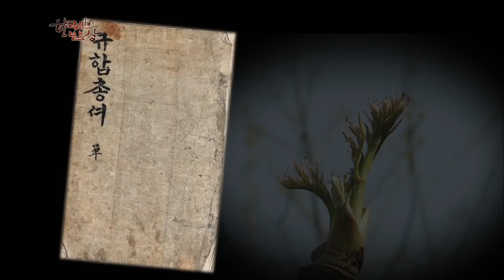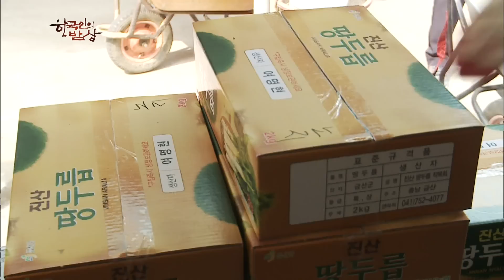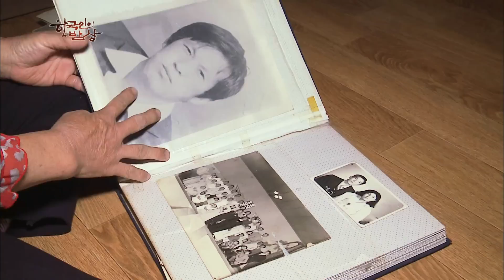인삼은 저리가라~ 산나물 중의 산나물 두릅 밥상 [한국인의밥상 / KBS 20140515 방송]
■ 백범 김구 선생도 반한 두릅 - 공주 마곡사
평생 미식과는 거리가 멀었던 김구 선생도 잊지 못할 맛이 있었으니 바로 공주 마곡사의 두릅이었다. 비록 가시가 못생겼지만 그 새살의 부드러움과 향기가 일품이었다던 두릅은 40여년을 약초꾼으로 살아온 이영호, 김봉금 부부에게도 귀한 살림 밑천이었다.
참두릅은 굴비 엮듯 짚으로 엮어 장에 내다팔고 개두릅이라 부르던 엄나무 순을 반찬으로 먹었다고 한다. 티격태격하다가도 어느새 주거니 받거니, 환상의 콤비가 되는 김봉금씨 부부에게 개두릅은 최고의 반찬이자 그들만의 특별한 보양식이다.

■ 첫사랑의 맛, 참두릅 - 광양 잉꼬부부의 두릅 밥상
섬진강이 내려다보이는 전남 광양의 직금마을. 야산을 일궈 참두릅 자연 재배를 하고 있는 경상도 사나이 이병주씨는 두릅의 맛을 표현하자면 첫사랑같다고 한다.
들큰하면서도 쌉쌀한 맛이며 싱그러운 향이며 기다리는 설레임까지 비슷하다는데 ...
소녀 같은 아내 김재남씨는 첫사랑 남편을 위해 매년 두릅부각이며 참두릅의 은은한 향과 식감을 즐길 수 있는 두릅된장찌개, 두릅들깨찜, 두릅쇠고기쌈까지 두릅 만찬을 차린다.
40년 세월에도 때론 젊은 연인들처럼 여전히 설렘 가득한 광양 잉꼬부부의 봄을 만나보자.

■ 나도 두릅, 땅두릅 - 금산 두지리
금산 두지리는 땅두릅으로 눈코 뜰새 없는 봄을 보내고 있는데, 학명이 ‘독활’인 땅두릅은 참두릅, 개두릅처럼 나무에서 따는 것이 아니라 땅에서 캐낸다.
약재로 쓰이던 뿌리대신 두릅과 비슷한 모양새와 향긋하고 아삭한 맛 때문에 오히려 새순이 인기를 얻게 되었다. 땅두릅은 맛도 좋지만 생선, 고기의 잡내를 없애주고 식감이 좋아 민물고기 매운탕과 돼지두루치기에도 진가를 발휘한다. 어떤 음식에 넣어도 잘 어울리며 상큼한 봄의 풍미를 자랑하는 땅두릅 밥상을 만나보자.

■ 잊지 못할 맛, 두릅 - 상주 양지리
상주 양지리의 장순애씨는 40대에 사랑하던 남편을 잃고 험한 세월 산나물로 버텨왔다.
특히 남편이 제일 좋아하던 두릅이 나는 철이면 산에서 살다시피 하는데 동서지간인 김숙자씨와는 산을 헤매다 친구가 됐다. 두릅을 따는 딱 이 시기에는 진달래꽃이며 다른 새순도 먹을 것이 지천이다. 개두릅에 진달래를 얹어 개두릅화전을 부치고 으름나무 덩굴로는 식혜(단술)를 담아 신경통약, 감기약 대신 먹었으니 봄에는 새순이며 꽃이며 가지까지 다 소중한 녀석들이다.
또 장순애씨가 남편이 좋아하던 식대로 개두릅 참두릅을 섞어서 올갱이회무침, 튀김을 하고 참두릅으로 두릅밥, 개두릅으로 두릅맷국을 만들어 차린 잊지 못할 추억의 두릅 밥상을 만나보자.

“산나물의 황제, 두릅을 만나다” (2014년 5월 15일 방송)